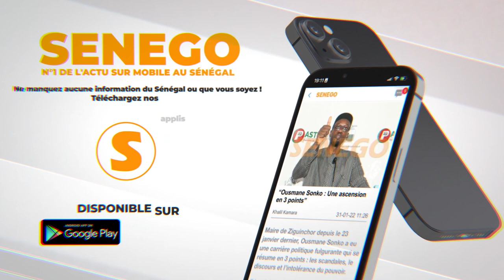Présidentielle 2024 : Le MAD12 (anciens députés) invite Macky à conserver le pouvoir jusqu’en 2035